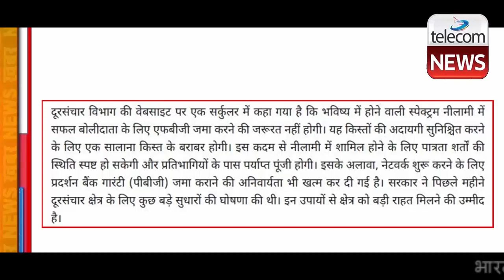Big Relief For Vi, Jio & Airtel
सरकार ने दूरसंचार कंपनियों को एक और राहत देते हुए स्पेक्ट्रम खरीदने के लिए वित्तीय बैंक गारंटी (एफबीजी) की अनिवार्यता खत्म कर दी। दूरसंचार विभाग ने कहा कि इस क्षेत्र में अपने साहसिक सुधार एजेंडे के अनुरूप सरकार ने मंगलवार को जारी अधिसूचना में भविष्य की नीलामी में स्पेक्ट्रम की सालाना किस्त की सुरक्षा सुनिश्चित करने के लिए एफबीजी जमा करने की आवश्यकता को खत्म कर दिया है।

दूरसंचार विभाग की वेबसाइट पर एक सर्कुलर में कहा गया है कि भविष्य में होने वाली स्पेक्ट्रम नीलामी में सफल बोलीदाता के लिए एफबीजी जमा करने की जरूरत नहीं होगी। यह किस्तों की अदायगी सुनिश्चित करने के लिए एक सालाना किस्त के बराबर होगी। इस कदम से नीलामी में शामिल होने के लिए पात्रता शर्तों की स्थिति स्पष्ट हो सकेगी और प्रतिभागियों के पास पर्याप्त पूंजी होगी। इसके अलावा, नेटवर्क शुरू करने के लिए प्रदर्शन बैंक गारंटी (पीबीजी) जमा कराने की अनिवार्यता भी खत्म कर दी गई है। सरकार ने पिछले महीने दूरसंचार क्षेत्र के लिए कुछ बड़े सुधारों की घोषणा की थी। इन उपायों से क्षेत्र को बड़ी राहत मिलने की उम्मीद है।

30 साल के लिए मिलेगा स्पेक्ट्रम
दूरसंचार विभाग ने कहा कि भविष्य की नीलामियों में स्पेक्ट्रम 30 साल के लिए दिया जाएगा। इसके लिए भारतीय दूरसंचार नियामक प्राधिकरण (ट्राई) से सिफारिशें ली जाएंगी। इनमें अग्रिम भुगतान की जरूरत, अग्रिम भुगतान के बाद रोक की अवधि, किस्तों की संख्या और अन्य तौर-तरीके शामिल होंगे। स्पेक्ट्रम की नीलामी सामान्य तौर पर प्रत्येक वित्त वर्ष की अंतिम तिमाही में होगी। हालांकि, पिछली बोलियों में आवंटित रेडियो तरंगो के लिए इसमें कोई बदलाव नहीं होगा। पिछली नीलामियों में आरक्षित मूल्य और बोलियां 20 साल की वैधता के अनुरूप थीं। उनमें आवंटित स्पेक्ट्रम की अवधि में कोई बदलाव नहीं होगा।

एयरटेल-वीआईएल जुर्माना मामले में गारंटी भुनाने पर रोक
दूरसंचार विवाद निपटान एवं अपीलीय न्यायाधिकरण (टीडीसैट) ने मंगलवार को दूरसंचार विभाग से भारती एयरटेल और वोडाफोन आइडिया लि. (वीआईएल) पर जुर्माना मामले में बैंक गारंटी भुनाने पर सुनवाई को अगली तारीख तक रोकने को कहा है। अगली सुनवाई 26 अक्तूबर को होगी। जस्टिस शिव कीर्ति सिंह की अगुवाई वाली टीडीसैट की पीठ ने कहा कि अगली तारीख तक बैंक गारंटी को भुनाया नहीं जा सकेगा। दूरसंचार विभाग ने दोनों कंपनियों पर इंटरकनेक्ट प्वाइंट्स मामले में 3,050 करोड़ रुपये का जुर्माना भरने का आदेश दिया है। इन कंपनियों ने इस आदेश को टीडीसैट में चुनौती दी है।